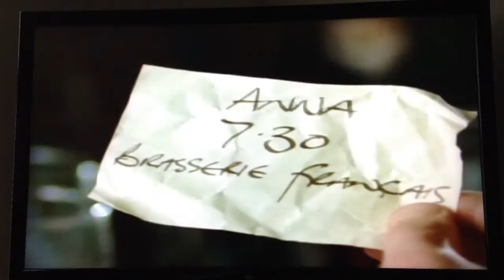Robson Green- Reckless part 21